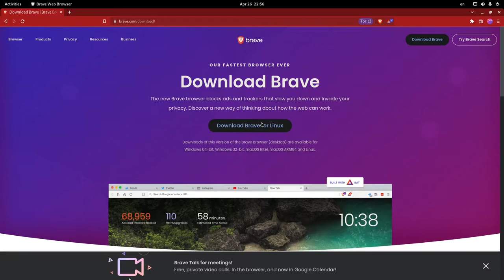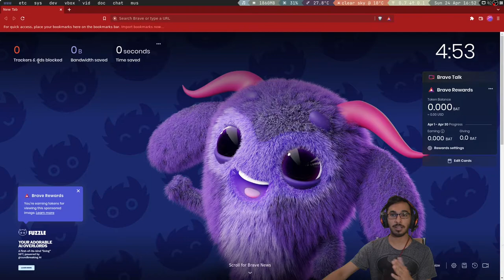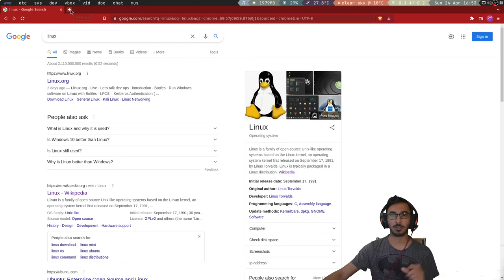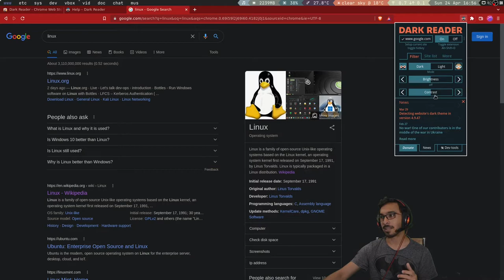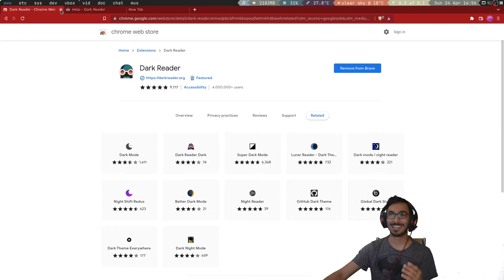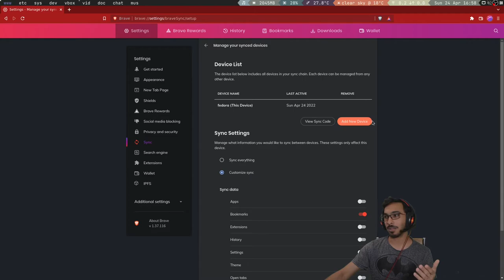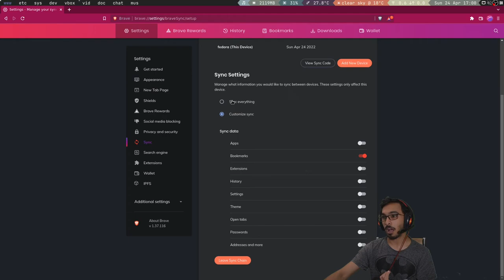متصفح بريف - أفضل من كروم وفايرفوكس [Brave Browser - Google Chrome - Firefox]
في هذا الفيديو استعرضت متصفح بريف (brave)، ذكرت ايضا مميزاته التي تساعدك في الحفاظ على خصوصيتك وامان تصفحك للإنترنت.